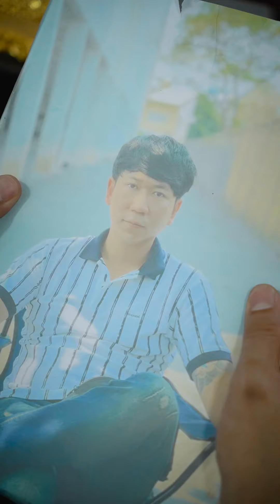พี่ชายเป็นยังไง น้องสาวก็เป็นอย่างงั้น